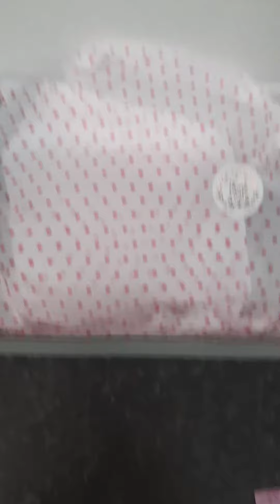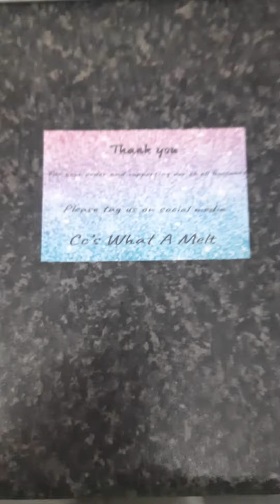Received My Order From Ccs What A Melt [Review on the way]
Hey beauty's and welcome to a brand new video where I will be reviewing small businesses products and giving them my honest opinion 😀 if you like watching this content then pls hit that subscribe button turn on the bell so u never miss an upload from me an pls like this video i would appreciate it very much thank you 😊 I also have a tiktok account and an Instagram account 😊